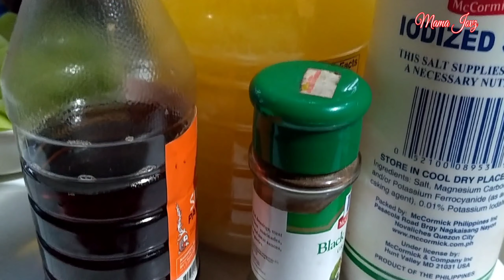TINOLANG MANOK | PARAAN NG PAGLUTO NG TINOLANG MANOK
Hello guys this is Mama Jovz simple recipe,on my channel you will find interesting food to prepare for your family and friends.I love to cook and share my experiences with you.I always posted my new video recipe every Wednesday at 3:15 pm ph time I hope you have time to check it out
Thank you for dropping by, If you like my video, please like and subscribe and click the bell icon to get new video updates,Thank you for watching see you on my next video